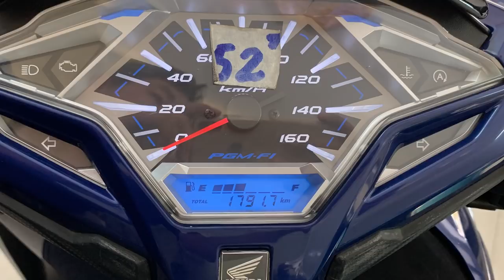Hỏi giá nhanh Click Thái 2017 qua sử dụng | Mekong today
Honda Click Thailand 2017.
Honda vẫn trang bị cho Click mới động cơ eSP 125 phân khối, phun xăng điện tử kết hợp với hệ thống Idling Stop cực kì thông minh. Xe được tích hợp hệ thống phanh Combi Brake. Theo Honda Thái Lan công bố, mức tiêu thụ nhiên liệu của Click 125i thế hệ mới ở mức 1,69L/100km. Ngoài ra, thiết kế mặt đồng hộ cũng được chia mảng miếng sắc cạnh đồng bộ với thiết kế của xe. Honda Click 125i được trang bị hệ thống phanh CBS (Combine Brake System).
Thông số kỹ thuật Honda Click 2017
Dung tích xylanh: 124,80 ccm Công suất : 11.40 HP (8.3 kW )) @ 8500 RPM
Loại động cơ: Xi lanh đơn, bốn thì Lượng nhiên liệu:5,50 lít
Mômen : 11,16 Nm @ 6500 vòng / phút Hệ thống làm mát: Chất lỏng
Hộp số: Tự động Sự tiêu thụ xăng dầu: 1,70 lít / 100 km
Lốp trước: 80 / 90-14 Lốp sau: 80 / 90-14
Phanh trước: Đĩa đơn Phanh sau: Phanh gấp (phanh trống)
Trọng lượng khô: 106,0 kg  trọng lượng: 0,1075 HP / kg
Chiều cao ghế ngồi: 765 mm Chiều cao tổng thể: 1,096 mm
Tổng chiều dài: 1.921 mm Chiều rộng tổng thể: 683 mm
Giải phóng mặt bằng: 135 mm Chiều dài cơ sở : 1,280 mm
 mekong today